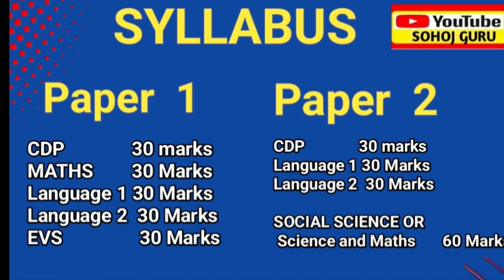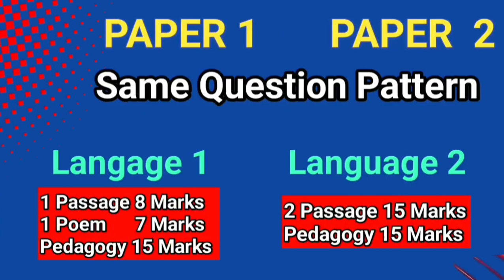CTET পরীক্ষা কি বাংলায় দেওয়া যাবে ?